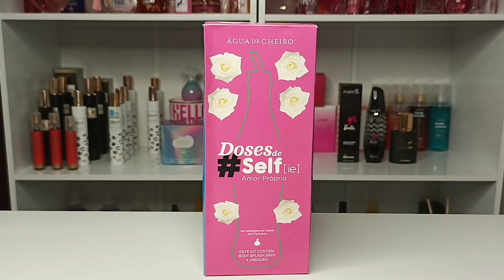Cheirinhos Novos no Canal 🥰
Olá pessoal 🤩
Nesse vídeo eu mostro vários perfumes novos que foram enviados pela querida Ana Lemos🥰
Eu amei conhecer todas essas novas fragrâncias 🤩